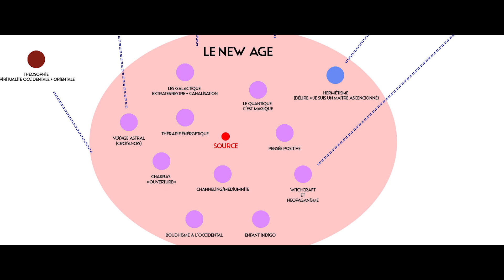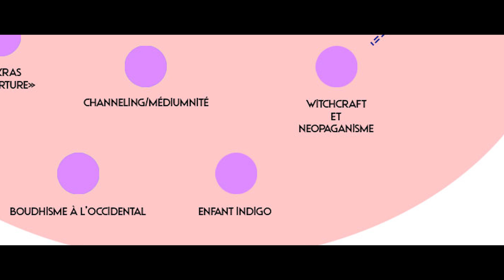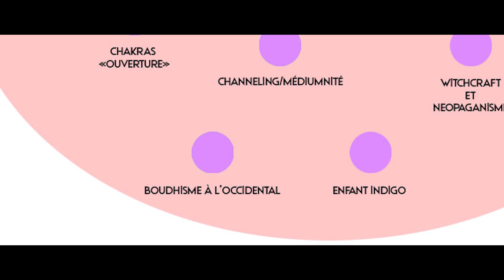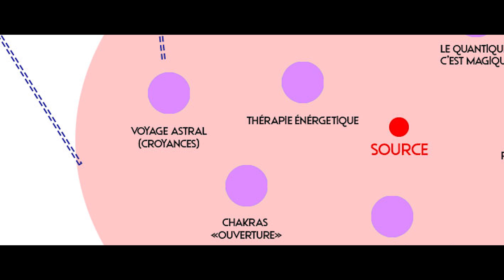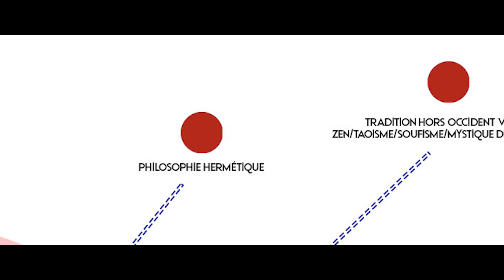Le New Age, une religion comme les autres ?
La plupart d'entre nous, ne se revendique pas du New Age. pourtant nous véhiculons des idées et des croyances qui en découle naturellement.

Je fais partie des "agacés" du nouvel age pour plusieurs raisons, mais cela ne doit pas se transformer en une ignorance ou un manque de réflexion sur un sujet aussi important que celui là (spiritualité occidentale moderne).

Je vous propose d'observer cette idéologie spirituelle non-identifié pour comprendre ses origines, ses qualités et ses défauts.

01:14 = Les origines
02:50 = Typologie
09:40 = Idées principales

Musique
"Rendez vous" by Karl Casey @ White Bat Audio
"Promise" by Karl Casey @ White Bat Audio

"Decoherence" by Scott Buckley